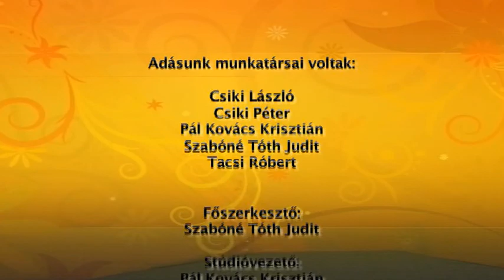Hajdúnánási Televízió: Heti+ 2015.05.26.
A műsorban a Városi majálison fellépett Happy Gitár együttes és Hien műsoráról készült összeállításunkat tekinthetik meg.